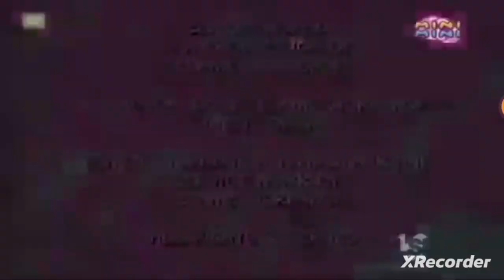Sesame Workshop (2006)